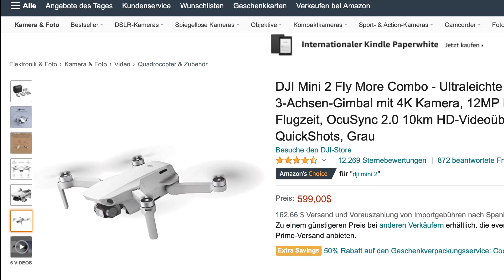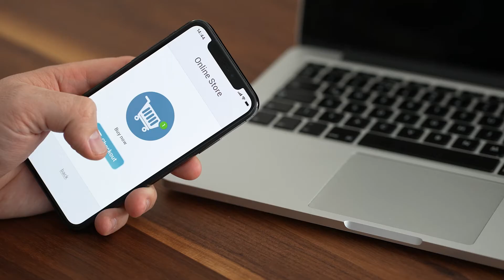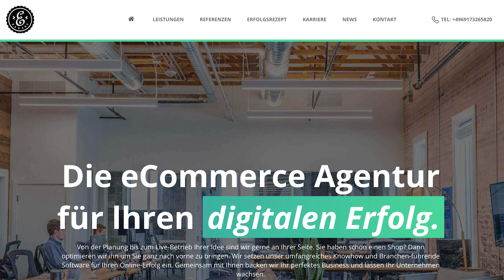Affiliate Marketing - Was das bedeutet und wie ihr es umsetzen könnt | Onlinemarketing Tutorial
In diesem Video zeigen wir Euch, was Affiliate-Marketing bedeutet und geben Euch Tipps, wie Ihr es für Euch nutzten könnt.

0:00​​​​ - Intro
0:12 - Was ist Affiliate Marketing?
0:50 - Ein Beispiel für Affiliate Marketing
1:22 - Plattformen für Affiliate Marketing
2:40 - Abonnieren nicht vergessen
2:55 - Outro

▬ Social Media ▬▬▬▬▬▬▬▬▬▬▬▬▬▬▬